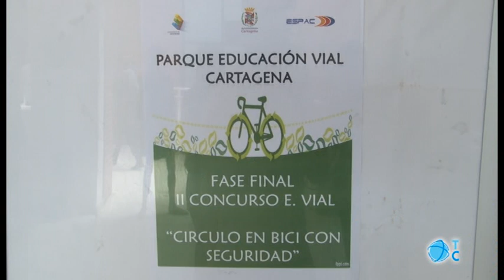Educación Vial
El colegio Hispania gana el II Concurso de Educación Vial 'Circula en bici con seguridad'.